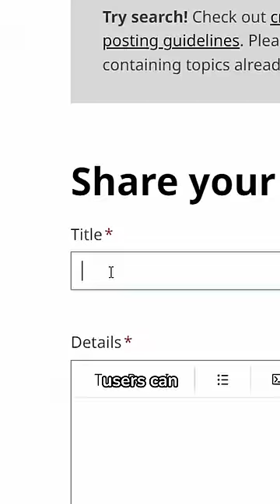Mojang NEEDS To See This...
►SHOUTOUT TO  FOR BECOMING A CHANNEL MEMBER!!

1.055K Views - Feb 6, 2024

I am partnered with BerryByte! They provide EXTREMELY powerful and very affordable servers for Minecraft and other games!

chez guy does another Minecraft challenge, a Minecraft, But challenge, but not Minecraft, But You Can't Touch Grass, Minecraft But You Can't Touch The Color Blue, Minecraft, But You Can't Touch Sand, Minecraft But You Can't Touch The Color Green, or any of his other Minecraft 1.18 challenges in 2022!

Today chez guy plays not Minecraft, But Water Rises or Minecraft, But Lava Rises, Minecraft 100 Days, or any other Minecraft but challenge like that, but Minecraft short from chez guy! It was HILARIOUS.

The goal was to try to inform / speed run / speed runner of Minecraft against a killer / assassin but it is me, chez guy from youtube / tiktok / twitter , playing Minecraft Java 1.18.2 and not Minecraft Bedrock.